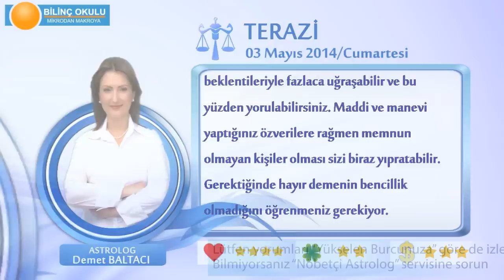TERAZİ Burcu, GÜNLÜK Astroloji Yorumu,3 MAYIS 2014, Astrolog DEMET BALTACI Bilinç Okulu